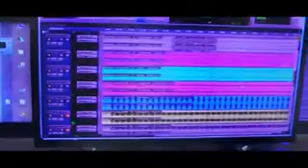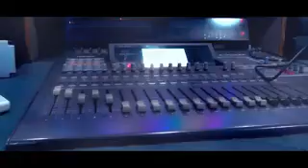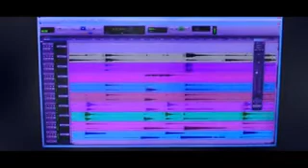Rojan rasaili _malai pani thiyo sarai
lyrics_ Ghana syam shrestha
music _ prakash Rai
singer _ Rojan rasaili
arrange _ dipak raj biswokarma
studio_ the peak